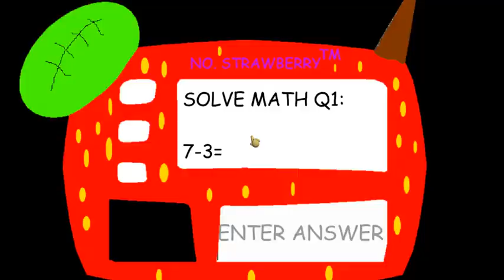Sammy The Strawberry's Basics in Education and Health - NEW Update with edited sounds!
Please don't complain about it not being downloadable I should have it on gamebanana and Google Drive shortly!